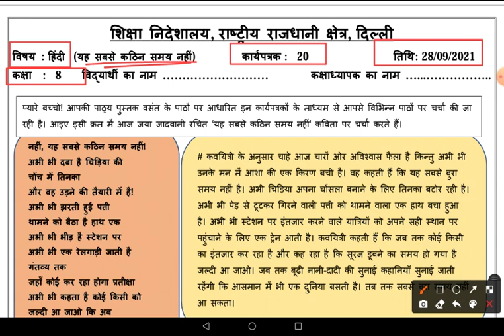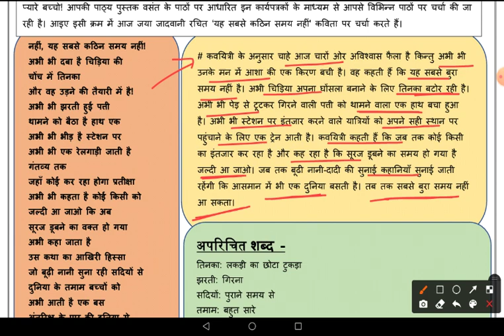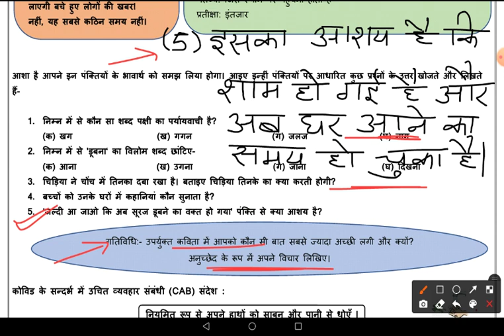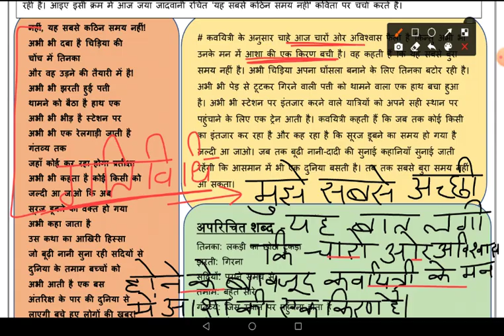DOE Worksheet No 20 ॥ Class 8 ॥ 28 Sept 2021 ॥ Hindi ॥ यह सबसे कठिन समय नहीं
यह सबसे कठिन समय नहीं
Hindi
हिन्दी
Hindi  class 8
worksheet 20